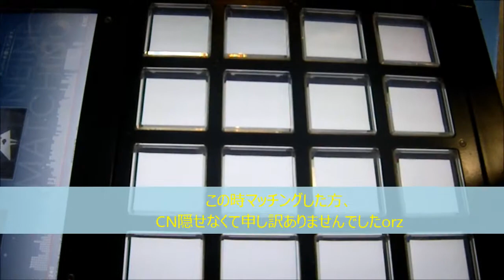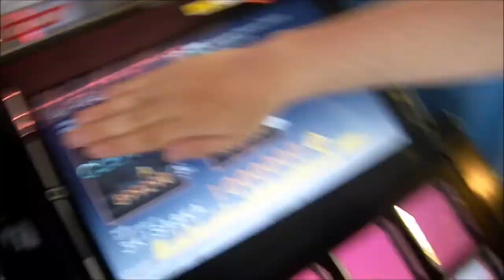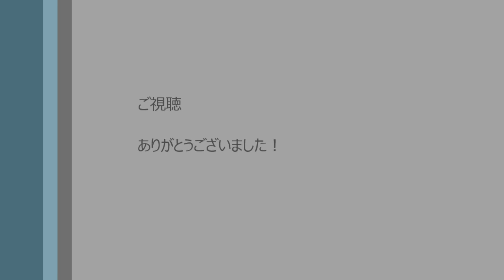【jubeat copious】Russian Snowy Dance [EXT] EXC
Place:GAO
Player:某・魔法少女(中身はお察し)
Camera:?
またネタ動画ですw チャンネル再生累計7,777回再生用にしようかと思って編集(ムービーメーカーのみ)してみました。このころはまだ私も若かったですね...はい (遠い目
今後はこういった加工技術も駆使して、よりよい動画を作っていこうと思っていますので、これまでも、これからも皆さんが暖かい視線で見守っていただ